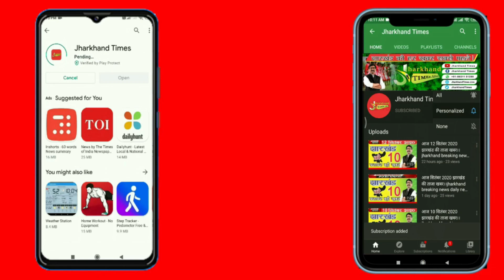Jharkhand Times : राज्य सरकार की जुमलेबाजी से परेशान है झारखंड के युवा पूर्व मंत्री रामचंद्र सहिस !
जमशेदपुर के बागबेड़ा ट्रैफिक कॉलोनी स्थित शिव मंदिर प्रांगण में  आजसू पार्टी के द्वारा मिलन समारोह का आयोजन किया गया ,जिसमे आजसू पार्टी के जिला संगठन सचिव ललन झा की